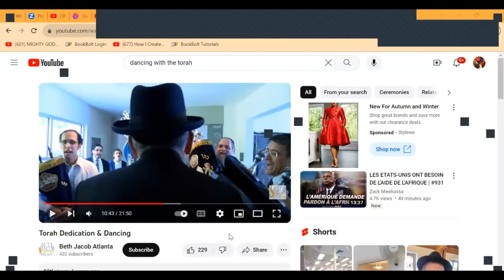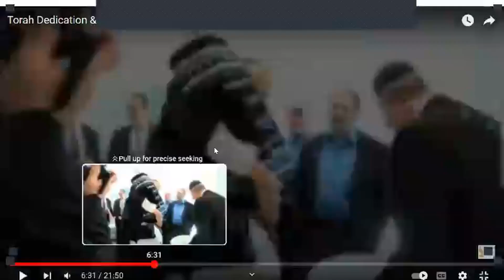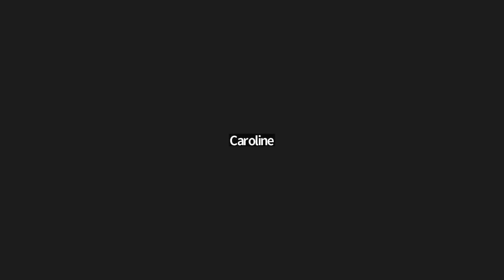Celebration of the Word of God by Rev. Denise